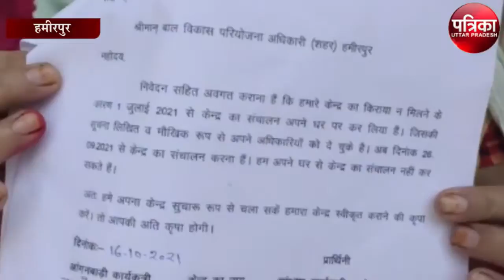आंगनबाड़ी कार्यकत्रियों ने जिलाधिकारी को सौंपा ज्ञापन, यह है मामला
हमीरपुर जनपद के राठ नगर में हुए जिलास्तरीय सम्पूर्ण समाधान दिवस में आंगनवाड़ी कार्यकत्रियों ने किराए के भवन को छोड़ कर अपने घरों में बना लेने के संबंध में जिलाधिकारी को ज्ञापन सौंपा है आंगनबाड़ी कार्यकत्रियों ने बताया कि जो किराये के भवन उन लोगों ने ले रखे थे उसका किराया न मिल पाने की वजह से भवन मालिकों ने उनसे भवन खाली करवा लिए है अगर उनको समय से उनके खाते में किराए की राशि पहुंचती रहती तो कार्यकत्रियों को असुविधा का सामना नहीं करना पड़ता जिलाधिकारी ने उनकी समस्या को गंभीरता से लेकर शीघ्र समस्या का समाधान किए जाने का आश्वासन दिया।